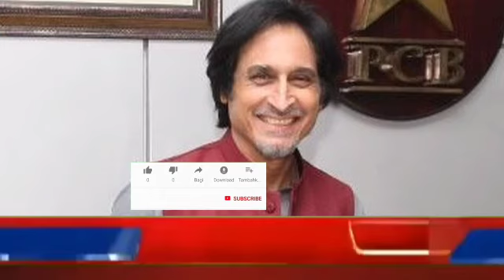ٹی ٹوئنٹی انگلینڈ کے ساتھ نئی پلیننگ کونسی ہے